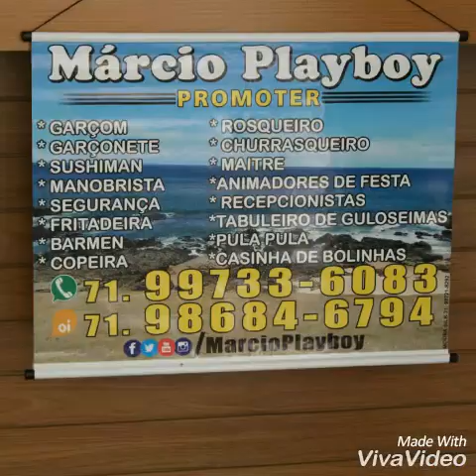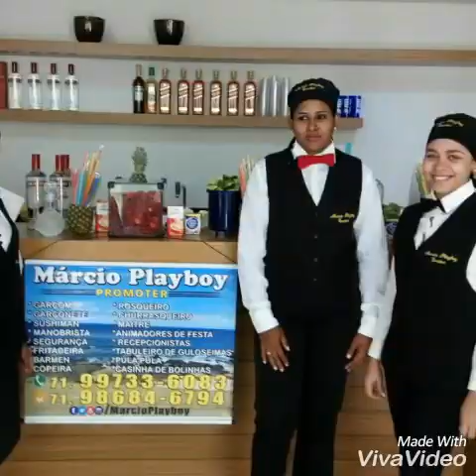Márcio playboy Eventos Zap 9 98500 1340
Equipe de profissionais Márcio playboy Eventos